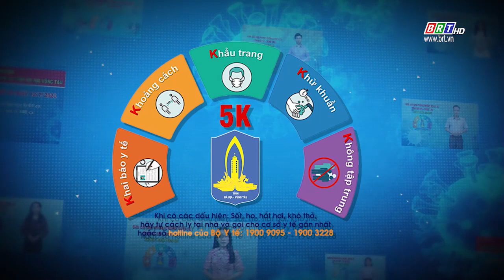Thông báo nhanh số 264 của BCĐ phòng, chống COVID-19 BR-VT (cập nhật đến 18 giờ 00 ngày 11/01/2022)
- Tính từ 18g00 ngày 10/01/2022 đến 18g00 ngày 11/01/2022 ghi nhận 343 ca mắc mới (đang chờ Bộ Y tế cấp mã bệnh nhân), trong đó:
- Thành phố Vũng Tàu: ghi nhận 196 ca, trong đó:
+ 11 ca trong khu cách ly;
+ 185 ca ngoài cộng đồng, trong đó: 03 ca phường 1; 01 ca phường Thắng Tam; 26 ca phường 3; 16 ca phường Nguyễn An Ninh; 02 ca phường 4; 03 ca phường 5; 01 ca phường 8; 18 ca phường 9; 23 ca phường Rạch Dừa; 73 ca phường 11; 02 ca phường 12; 17 ca xã Long Sơn.
- Thành phố Bà Rịa: ghi nhận 15 ca, trong đó:
+ 05 ca trong khu cách ly;
+ 02 ca đang cách ly tại nhà;
+ 08 ca ngoài cộng đồng, trong đó; 01 ca phường Long Hương; 02 ca phường Phước Hiệp; 03 ca phường Kim Dinh; 01 ca xã Long Phước; 01 ca xã Hoà Long.
- Thị xã Phú Mỹ: ghi nhận 03 ca đang cách ly tại nhà;
- Huyện Châu Đức: ghi nhận 06 ca, trong đó:
+ 01 ca trong khu cách ly tập trung;
+ 05 ca ngoài cộng đồng, trong đó: 02 ca xã Suối Nghệ; 02 ca xã Quảng Thành; 01 ca xã Kim Long.
- Huyện Đất Đỏ: ghi nhận 35 ca, trong đó:
+ 04 ca trong khu cách ly tập trung;
+ 15 ca đang cách ly tại nhà;
+ 16 ca ngoài cộng đồng, trong đó: 13 ca tại thị trấn Đất Đỏ; 01 ca tại xã Phước Hội; 02 ca tại xã Long Tân.
- Huyện Long Điền: ghi nhận 19 ca ngoài cộng đồng, trong đó: 09 ca thị trấn Long Hải; 01 ca xã An Ngãi; 02 ca xã Tam Phước; 05 ca xã Phước Tỉnh; 02 ca xã Phước Hưng.
- Huyện Xuyên Mộc: ghi nhận 58 ca, trong đó
+ 04 ca đang cách ly tại nhà;
+ 54 ca ngoài cộng đồng, trong đó: 01 ca tại xã Phước Thuận; 02 ca thị trấn Phước Bửu; 03 ca xã Phước Thuận; 04 ca tại xã Phước Tân; 12 ca tại xã Xuyên Mộc; 02 ca tại xã Bông Trang; 01 ca tại xã Tân Lâm; 12 ca tại xã Bàu Lâm; 05 ca tại xã Hoà Bình; 03 ca tại xã Hoà Hưng; 07 ca tại xã Hoà Hiệp; 01 ca tại xã Hoà Hội; 01 ca là người từ tỉnh Hà Tĩnh về huyện Xuyên Mộc.
- Huyện Côn Đảo: ghi nhận 11 ca, trong đó:
+ 01 ca đang cách ly tại nhà;
+ 10 ca ngoài cộng đồng, trong đó: 01 ca khu 6; 05 ca khu 8; 02 ca khu 9; 01 ca là người đi từ TP Hồ Chí Minh; 01 ca là người đi từ Hà Nội về huyện Côn Đảo.
- Số ca đã khỏi bệnh trong ngày là 131 ca (tỷ lệ F0 đã điều trị khỏi bệnh từ 28/6/2021 đến nay là 72%).
- Số người đang cách ly tập trung: tăng (mới vào): 872, giảm (hoàn thành cách ly) : 1.801.
Tình hình dịch bệnh COVID-19 vẫn đang diễn biến phức tạp trên địa bàn tỉnh, nhất là nguy cơ đáng lo ngại từ biến thể mới Omicron của virus SARS-CoV-2 đã xâm nhập vào Việt Nam. BCĐ Tỉnh đề nghị các địa phương tiếp tục đề cao cảnh giác, luôn sẵn sàng các biện pháp ứng phó với diễn biến xấu hơn của dịch bệnh; tăng cường truyền thông đến người dân hiểu rõ nguy cơ, mức độ dịch và chủ trương phòng chống dịch của tỉnh để người dân nâng cao cảnh giác, tuân thủ nghiêm các biện pháp phòng chống dịch, không hoang mang lo lắng. Đồng thời, đẩy nhanh tiến độ tiêm vắc xin cho người dân, trong đó, tập trung vào các trường hợp trên 50 tuổi và có bệnh nền; nâng cao năng lực điều trị cho bệnh nhân COVID-19; chú trọng nâng cao hiệu quả hoạt động của các Trạm Y tế lưu động, phát hiện kịp thời các F0 chuyển nặng để “chuyển tầng” điều trị thích hợp; tiếp tục đẩy mạnh công tác tuyên truyền để nâng cao ý thức của người dân.
Bên cạnh đó, hiện nay học sinh một số cấp học đã trở lại trường để học trực tiếp. BCĐ Tỉnh đề nghị ngành GD-ĐT, các sở, ngành có liên quan, BCĐ các địa phương quan tâm kiểm tra, giám sát, bám sát tình hình, công tác phòng chống dịch bệnh tại các trường học, cơ sở giáo dục, bảo đảm an toàn, sức khỏe cho phụ huynh, học sinh và tập thể nhà trường, không để dịch bệnh lây lan diện rộng.